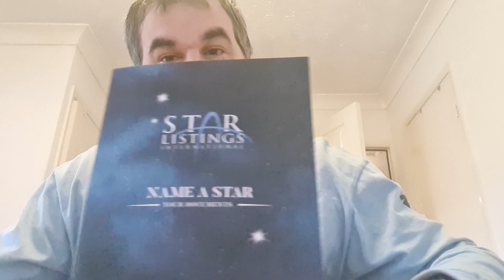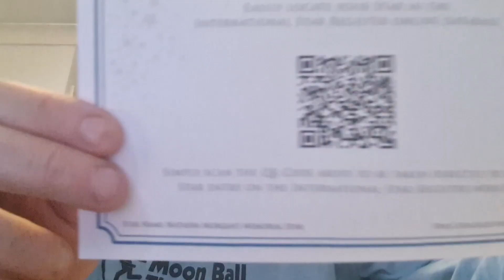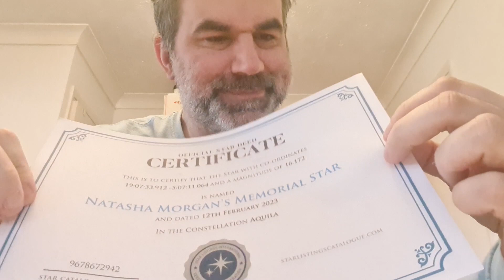The Vlog - Currently Untitled Episode 46 - 20% more fun than terrorism.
Following the death of my wife at the end of February, I've chosen to document how life has changed as a single dad.